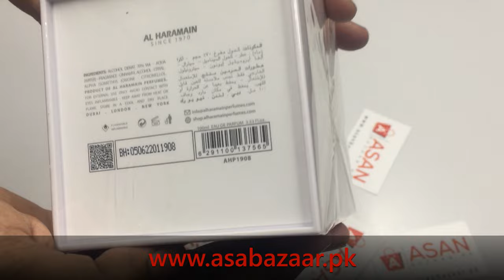L' Aventure Blanche by Al Haramain 100Ml